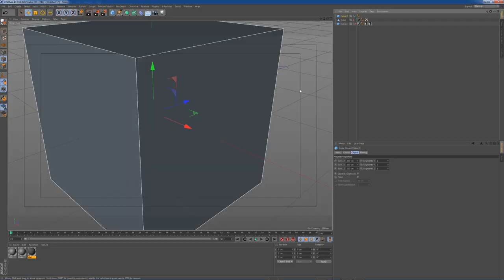OP-Z DIY making of / teenage engineering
When can't buy OP-Z and made it myself